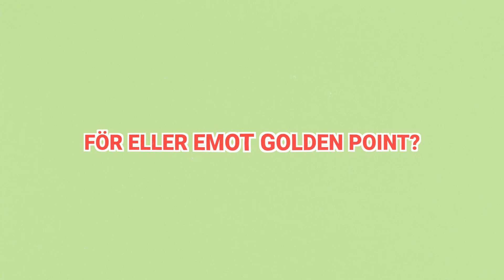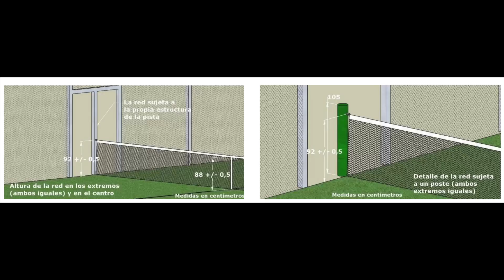VideoPod med Hawler Rabun: Vanliga missförstånd, regeluppdateringar och regler vi vill ändra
Via en VideoPod tog vi ett snack med padel-sveriges lysande domarstjärna Hawler Rabun. Vanligaste frågorna som kommer till vår domarbas, uppdateringar i regelverket och annat gott surr.